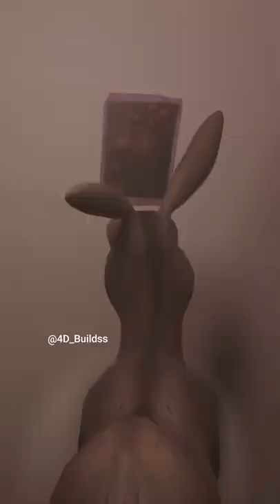Donkey From Shrek... (3D Animating Random Videos)